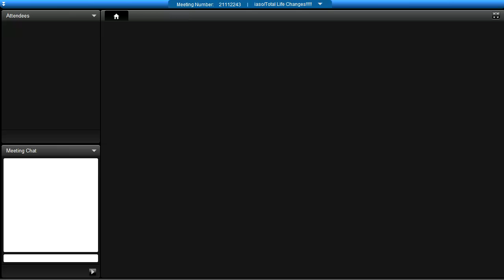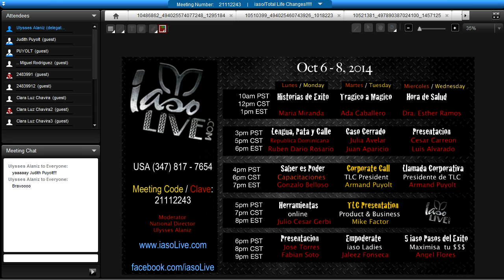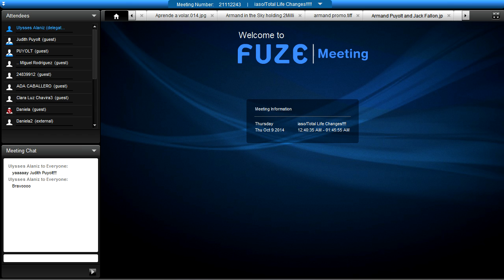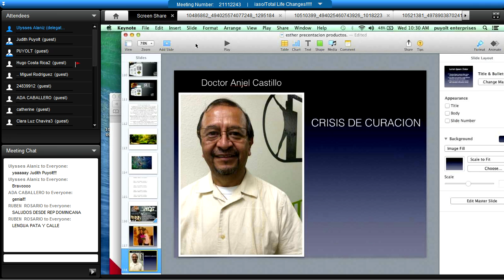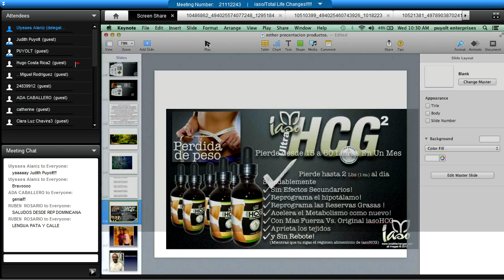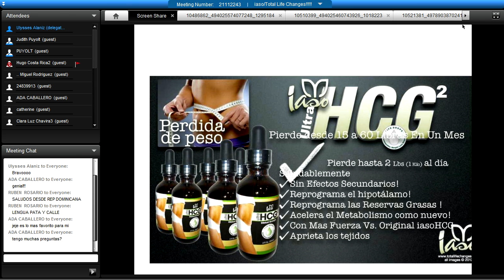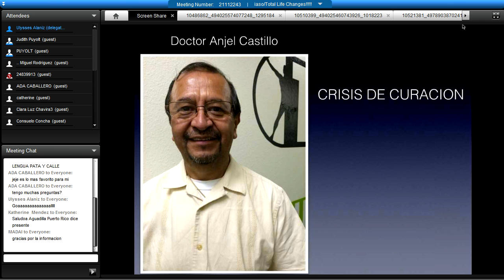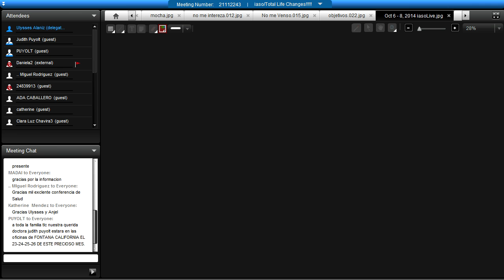HCG Oct 08, 2014 Esther Ramos IASOLIVE.COM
IASOLIVE.COM TELECONFERENCIA EN ESPAÑOL SOBRE EL IASO HCG CON DR ESTHER RAMOS, DR ANGEL CASTILLO, Y QUIMICA JUDITH PUYOLT.